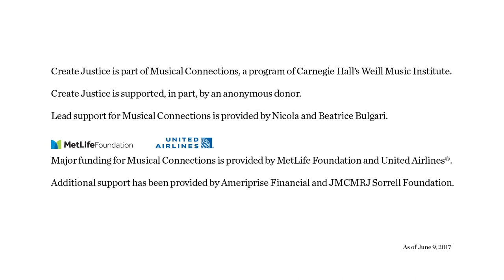Create Justice: Tongo Eisen-Martin, Responding to Community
In this excerpt from a series of artist-led instigations presented during the forum, movement worker, educator and poet Tongo Eisen-Martin performs his poem 'The Course of Meal'.

Follow the Create Justice project throughout the next year

On March 23 and 24, Create Justice: A National Discussion on Arts and Justice was launched by Carnegie Hall’s Weill Music Institute (WMI) and the Los Angeles-based Arts for Incarcerated Youth Network (AIYN). Create Justice is a new national initiative focused on the intersection of arts and juvenile justice. During the first convening in a series of three Create Justice Forums, thought leaders, artists, and representatives from non-profit and government agencies led instigations on community, the social incubator, agency and creativity.